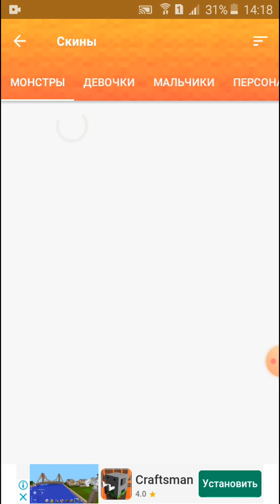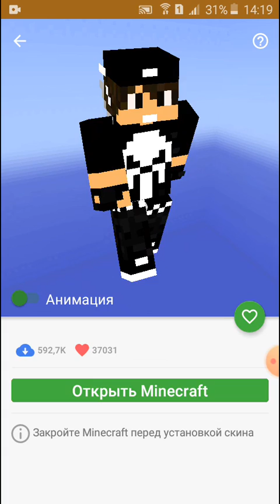Minecraftda skin qilishni o'rganamiz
Hammaga salom akala.
Akala bu vidioda sizga men minecraftda skin qilishni o'rgataman.
👍vidioga layk bosishni unutmang.
🔥kommentariyada o'z fikringizni yozib qoldiring.